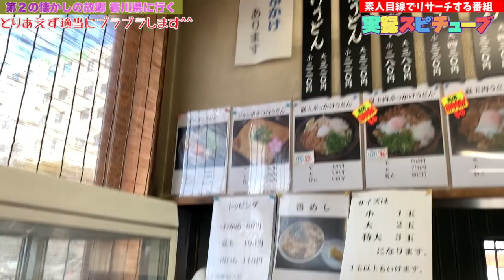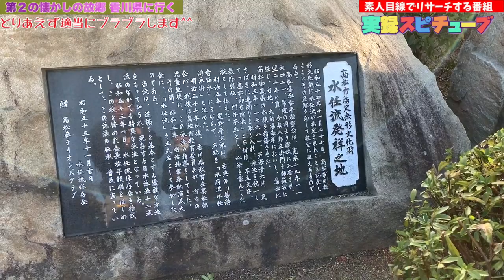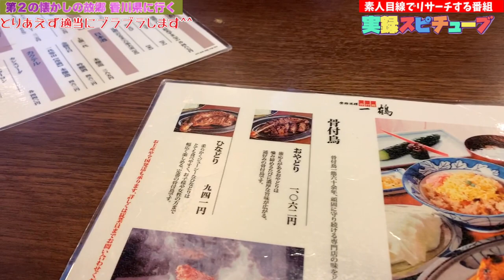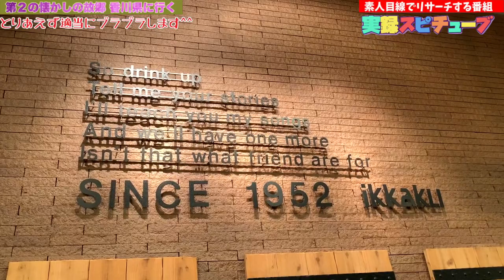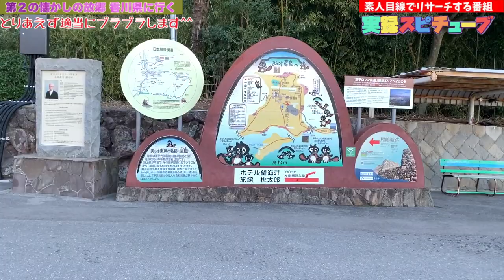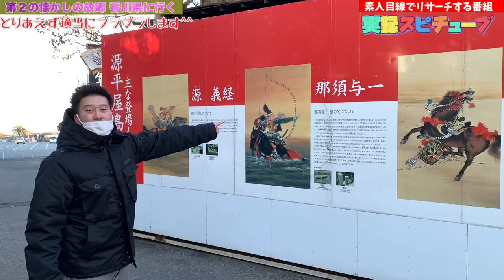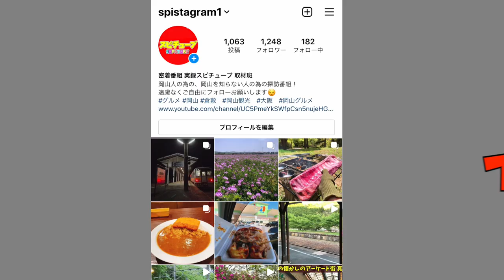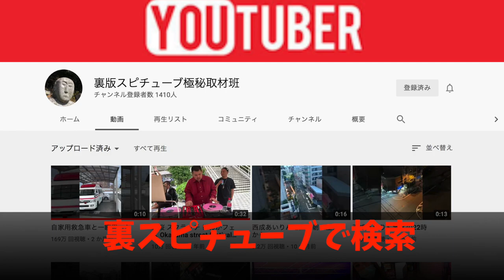【予定を決めずにグルメや観光スポット巡り】香川県坂出市→高松市行き